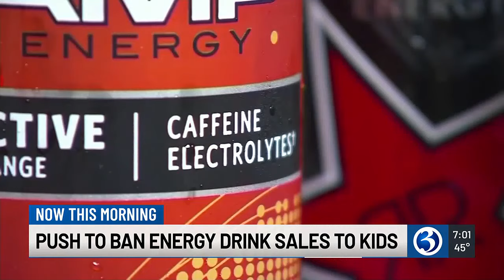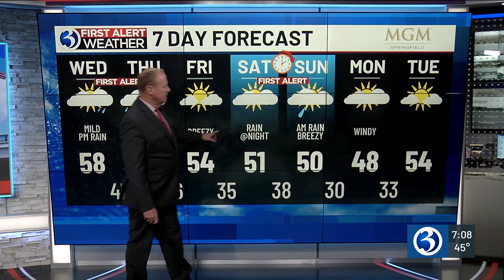Eyewitness News Wednesday morning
Roger Susanin and Scot Haney have the news and weather for the morning of March 6, including a couple of First Alerts for heavy rain.